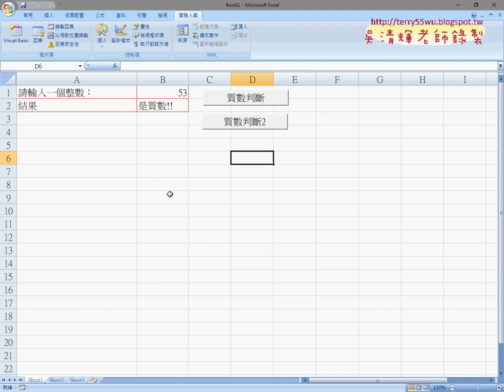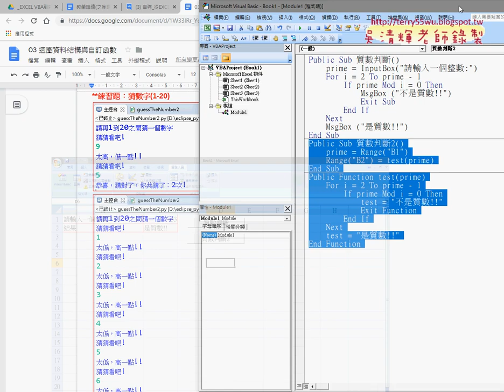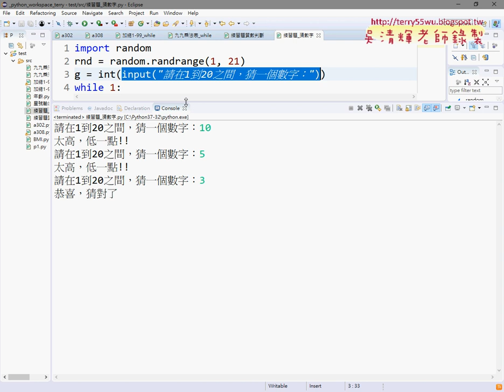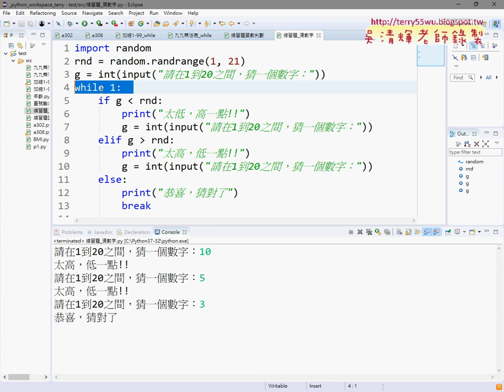07 練習題猜數字1到20